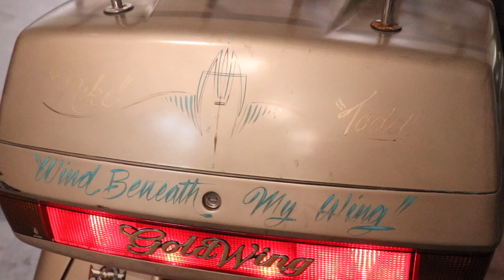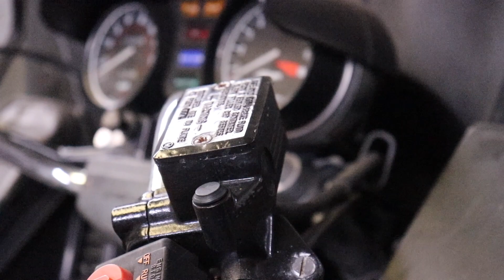The BEST DEAL at a Harley Davidson Dealership | Cheapest Motorcycle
Win a Harley Lowrider S with a 131 and a 2021 Ford Ranger Tremor! 100% of the proceeds go to benefit Forgotten Angels. Tickets bought between Feb 16th and March 1st are eligible to win the Honda Silverwing and many other prizes.

Grab the parts I’m using from TC Bros here